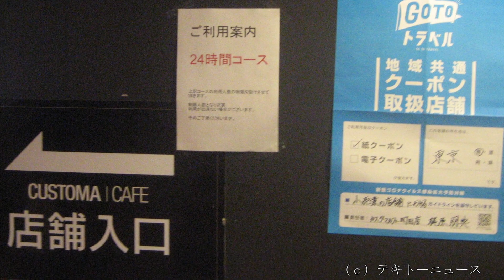カスタマカフェ町田店カレーライス食べ放題２０２０（カラー字幕対応）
カスタマカフェ町田店カレーライス食べ放題２０２０に行ってきました。

場所は、東京都町田市のＪＲ横浜線町田駅から徒歩５分です。

料金は、３０分２００円です。（税込み。）

カレーライスが食べ放題です。

ドリンクが１杯飲めます。

Ｗｉｆｉが使えます。

他の食べ放題については、食べ放題　テキトーニュースで検索してください。

Korean subtitles can be displayed.

0:00 カスタマカフェ町田店カレーライス食べ放題（Customa Cafe Machida Store All-you-can-eat curry rice）
0:13 料金（Price）
0:23 カレーライスが食べ放題（All-you-can-eat curry rice）
0:35 ドリンクが１杯飲めます。（You can drink a cup of drink.）
0:49 Ｗｉｆｉが使えます。（Wifi can be used.）
0:59 エンドスクリーン１（End screen 1）
1:17 エンドスクリーン２（End screen 2）